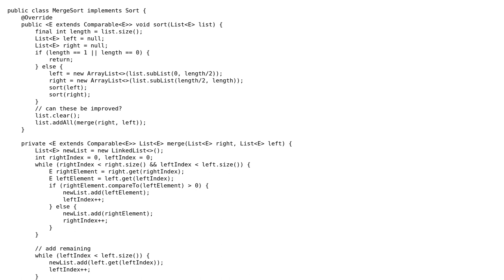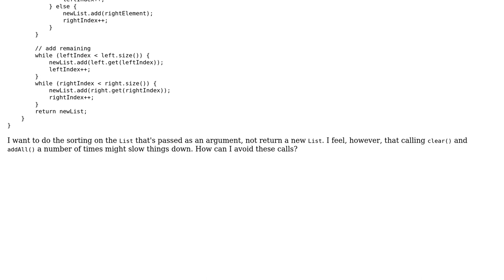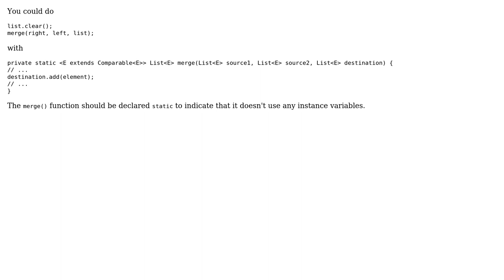Code Review: MergeSort implementation with java.util.List passed as argument, not returned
With thanks & praise to God, and with thanks to the many people who have made this project possible! | Content (except music & images) licensed under CC BY-SA | Music | Images & others | With thanks to user Sotirios Delimanolis user 200_success and the Stack Exchange Network Trademarks are property of their respective owners. You are responsible for your own actions.